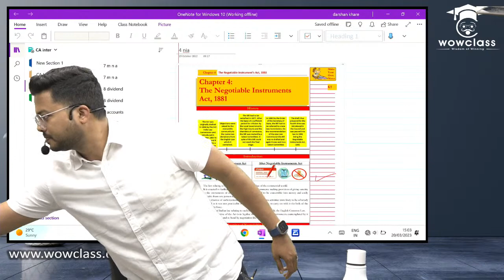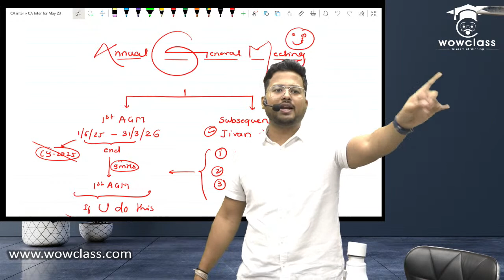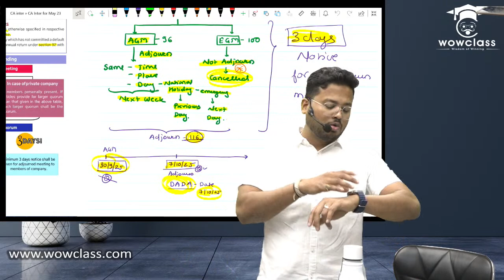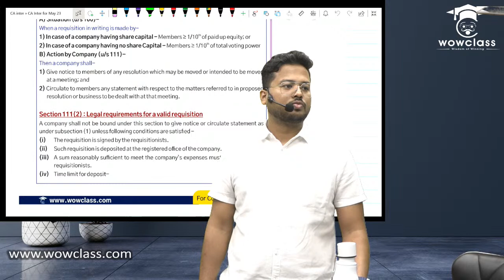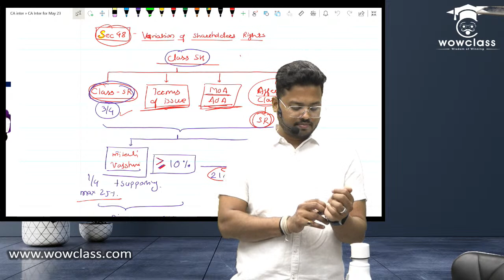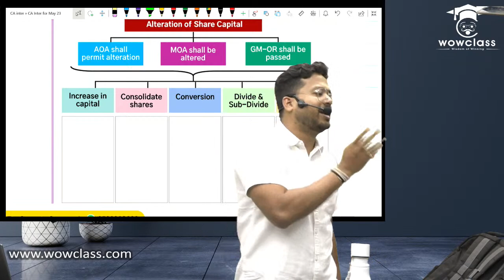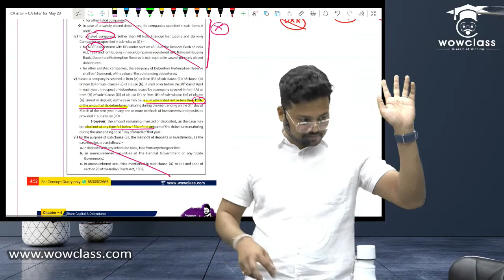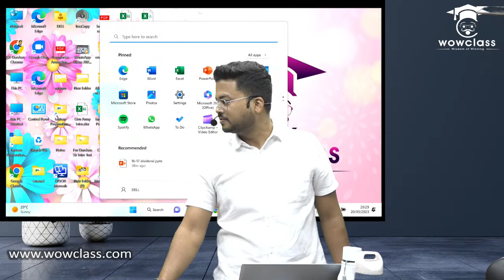CA Inter Law Marathon Lecture For May/Nov 23 By CA Darshan Khare | Day 1